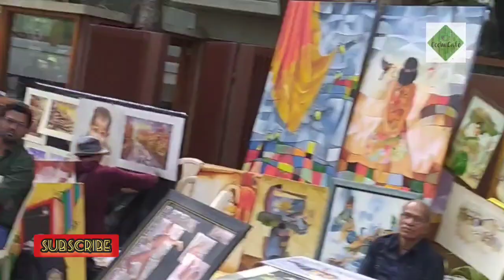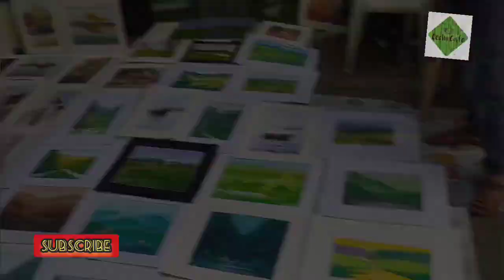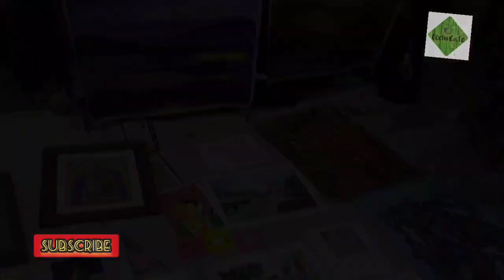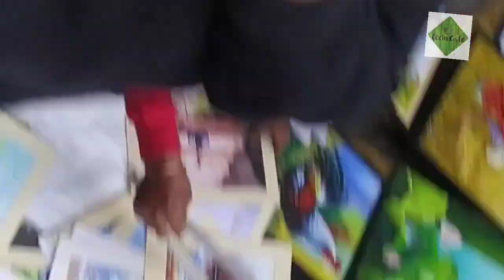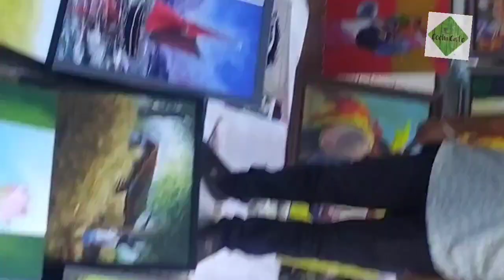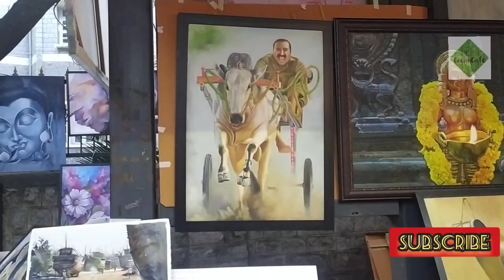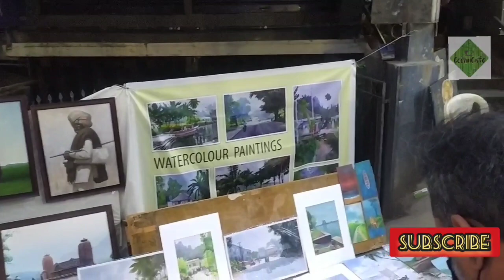20th Chitra Santhe , Biggest one Day Art Sale in India ഇൻഡ്യയിലെ ഏറ്റവും വലിയ ചിത്രവ്യാപാരം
20th chitra sante 2023, Biggest one day art sale in india at Bangalore organized karnataka chitra kala parishath.chitrasanthe23#chitrasante karnatakachitrakalaparishath bangaloreartist artsale artsellersinindia artcollector artwork indianartists keralaartist bangalorestreetshopping bangalorestreet watercolour paintings streetofindia#